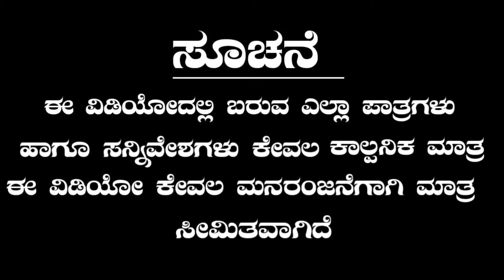ನಾನೇ ಡಾನ್ ಉತ್ತರ ಕರ್ನಾಟಕ ಕಾಮಿಡಿ